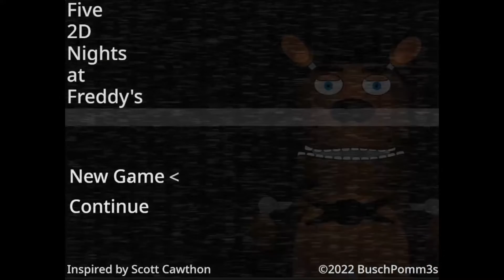Five 2D Nights at Freddy's* (FNaF Fan Game) Trailer #1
Hello and welcome back to the Freddy Fazbears Pizzeria, but this time in 2D.
Cool thing, right?

This is the first official trailer to my upcoming fnaf fan game, which i hope won't get down..

*Every Gameplay you see from the game is from the Beta Version, so everything you see in the trailer could be changed in the full Version. But then i wouldn't make a trailer if i would need to change many things ;)